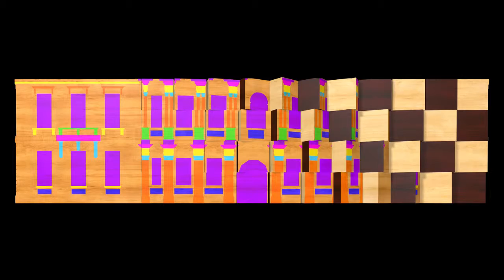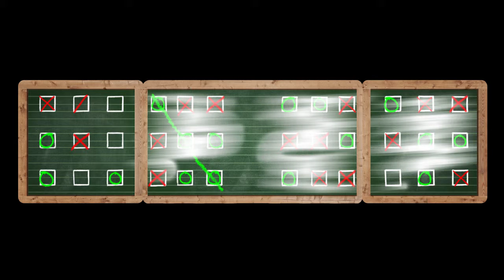Projection du 16 décembre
# Noël à Troyes ! Calendrier de l'Avent sur la façade de l'Hôtel de Ville de Troyes. Projection du 16 décembre 2016.